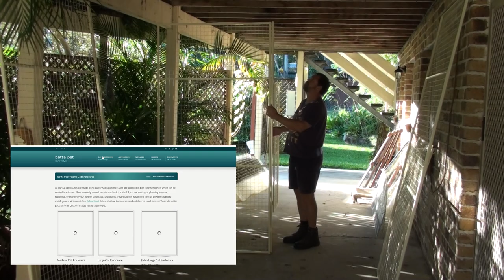How to Build a Cat Run & Enclosure - What Materials We Used For DIY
This video details how to build a cat run and enclosure including a pet door and what materials we used, and why it's a good thing to do for your pet cat. In the end, we decided on a galvanised steel powder coated product and we couldn't be happier with the results! Plus our Russian Blue cat is the happiest he has ever been :)